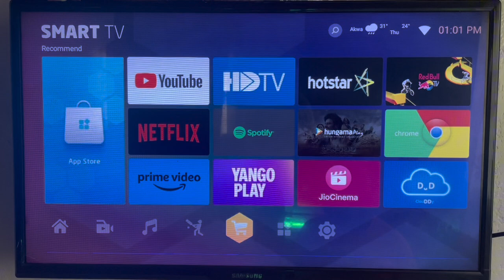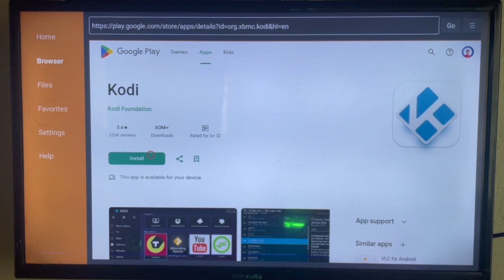How to Install KODI App on ANY Android TV in 2025 (Without Google Play Store)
In this tutorial, I will show you How to Install KODI App on Android TV 2024. If you have been searching for it, in this video, you will learn How to Install KODI App on Android TV 2024 without google play store on your smart or android tv.